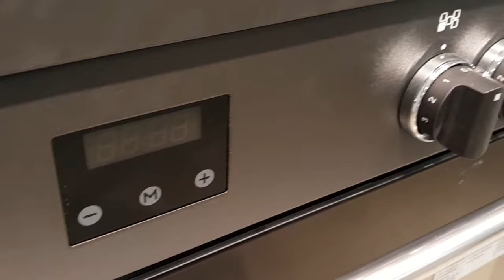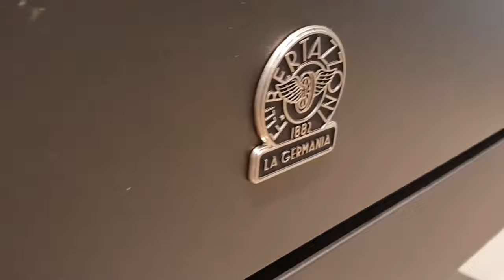Bertazzoni AMS95IND61CNE inductie fornuis | De Schouw Witgoed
Een volledig zwart inductiefornuis met zeer ruime oven en een warm en strak design